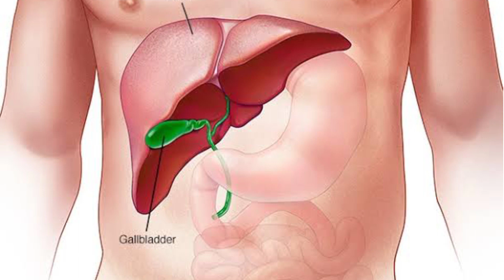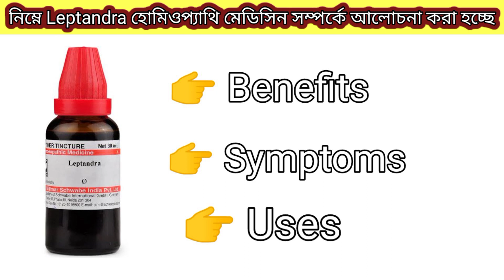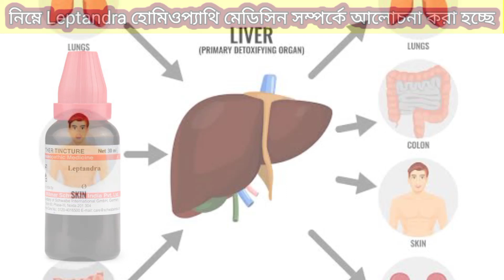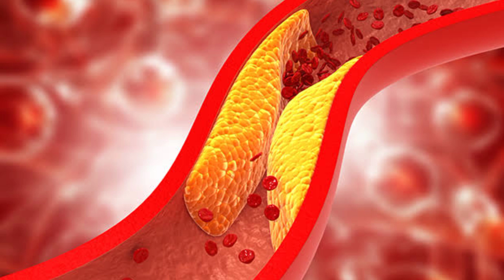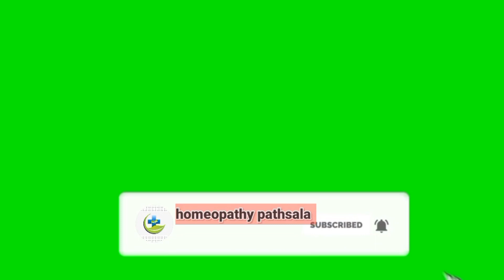তিন দিনের মধ্যে পুরো শরীরকে দূষিত মুক্ত করুন || একটিমাত্র হোমিওপ্যাথিক মাদার টিংচারে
তিন দিনের মধ্যে পুরো শরীরকে দূষিত মুক্ত করুন ||  একটিমাত্র হোমিওপ্যাথিক মাদার টিংচার || Dr Ali

আমাদের শরীরের টক্সিন বা বিষাক্ত পদার্থ
দূর করার কিছু সহজ ঘরোয়া পদ্ধতি জেনে
নিন। |
শুধুমাত্র এক দিনেই শরীরের নোংরা ময়লা
পরিস্কার করুন | Detox your body in 1 day |
full body detox

hello friends মানুষের দেহ একটি মেশিনের মতো কাজ করে, তাই শরীরের সমস্ত অংশ পরিষ্কার করা উচিত। প্রত্যেকে খুব সহজেই শরীরের বাহিরটা যেমন ত্বক ও চুল পরিষ্কার করে, তবে শরীরে ভিতরের পরিচ্ছন্নতার দিকে মনোযোগ দেয় না। এটি শরীরের স্বাস্থ্যের জন্য ক্ষতিকারক, তাই শরীরের ভিতরে পরিষ্কার করা খুব গুরুত্বপূর্ণ । অনেকেই ভাবছেন শরীরের অভ্যন্তরটি কীভাবে পরিষ্কার করবেন? আজ আপনাকে জানাবো, কীভাবে দেহকে ডিটক্স করবেন আপনার। ক্ষতিকারক পদার্থগুলি বের করে দেওয়ার জন্য একটি খুবি গুরুত্ব পূর্ণ হোমিওপ্যাথি অষুধ আলোচনা করলাম ।

এছাড়া আমার চ্যানেলের অন্যান্য ভিডিও দেখার জন্য সরা সরি নিচের লিংকে ক্লিক করুন 👇

Your Querie:

টক্সিন দূর করার উপায়
টক্সিন এর লক্ষণ
শরীর থেকে জীবাণু বের করার উপায়
টক্সিন কি
শরীরের টক্সিন কি
টক্সিন জাতীয় খাবার
টক্সিন ক্লিনজার কি
detox homeopathic medicine
detox homeopathic
detox homeopatia
detox homeopathic drops
detox homeopathy medicine
homeopathic detox
liver detox homeopathic medicine
kidney detox homeopathic medicine
pancreas detox homeopathic medicine
full body detox homeopathic medicine
leptandra homeopathic medicine
leptandra homeopathic medicine in hindi
leptandra virginica
leptandra q uses
leptandra q benefits in hindi
leptandra 200
leptandra q homeopathic medicine
leptandra mother tincture
leptandra plant
leptandra virginica q
detoxification
detoxification drink
detoxification mudra
detoxification of liver
detoxification of body at home
detoxification water
detoxification of body at home in tamil
constipation home remedies
constipation exercise
constipation homeopathic medicine
constipation dur korar upay
constipation relief
constipation medicine
constipation treatment
constipation home remedies in tamil
পাইলস হলে কি কি খাওয়া যাবে না
পাইলস এর ব্যাথা কমানোর উপায়
পাইলস এর লক্ষণ
পাইলস এর হোমিও চিকিৎসা
পাইলস থেকে মুক্তির উপায় হোমিও
পাইলস হলে কি করনীয়
পাইলস কেন হয়
পাইলস এর চিকিৎসা কি
পাইলস কি কেন হয়
পাইলস এর হোমিওপ্যাথিক চিকিৎসা
কোষ্ঠকাঠিন্য দূর করার উপায়
কোষ্ঠকাঠিন্য হলে কি করব